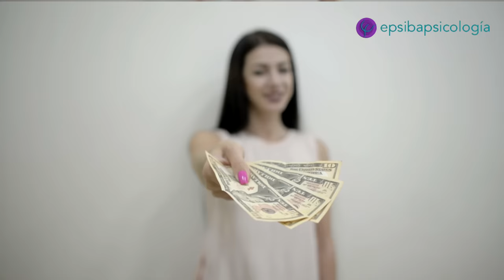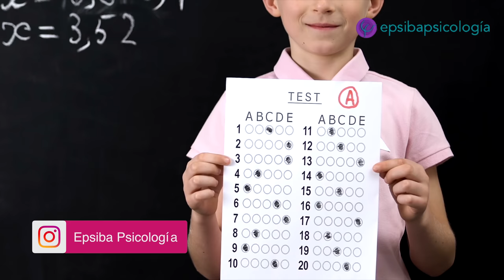Madres Narcisistas: un trastorno de personalidad con graves consecuencias en los hijos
En el vídeo de hoy abordamos el tema del narcisismo materno, partiendo de la base del trastorno de personalidad narcisista y viendo cómo éste se expresa en una madre.
Podréis ver cuáles son las características y comportamientos presentes en las madres narcisistas para que así os resulte más sencillo el identificar esta problemática en una madre.

Veremos también el impacto del comportamiento de una madre con un trastorno de personalidad narcisista en los hijos.

Por último, después de ver cuáles son las consecuencias habituales del narcisismo materno en los hijos, os comparto algunas estrategias y consejos sobre cómo manejar y superar las dificultades que pueden surgir al tener una madre narcisista con el objetivo de que os encontréis lo mejor posible si convivís con una madre que presenta estas características.

00:00 Introducción madres narcisistas
00:54 El trastorno de personalidad narcisista
02:36 Características de las madres narcisistas
11:42 Consecuencias del narcisismo materno en los hijos
19:53 Estrategias para mejorar la situación con una madre narcisista

¿Quieres enviarme alguna sugerencia?